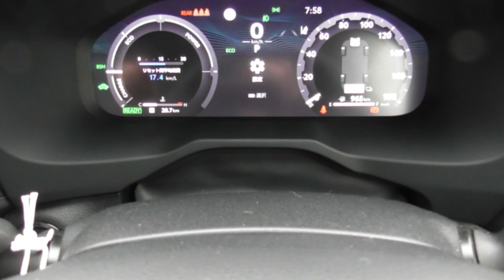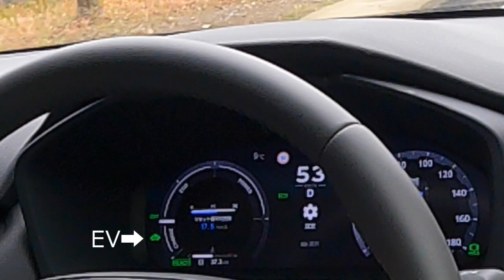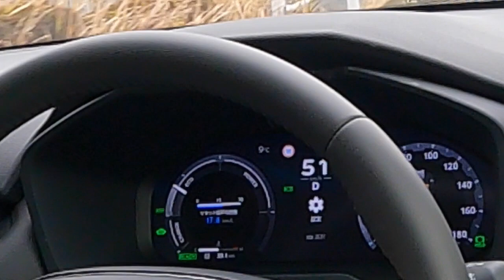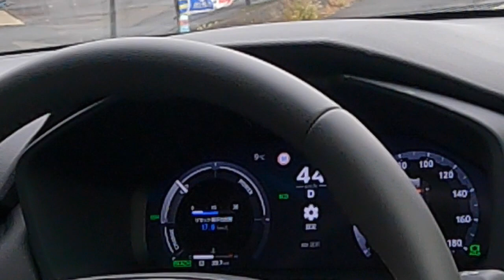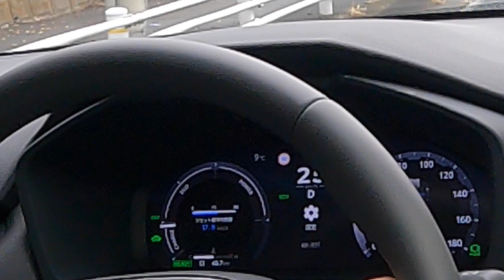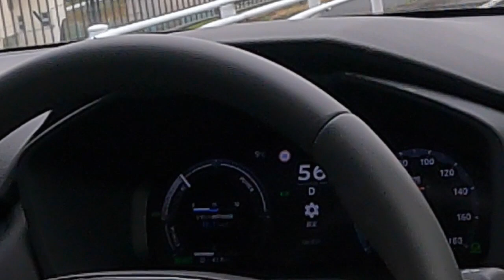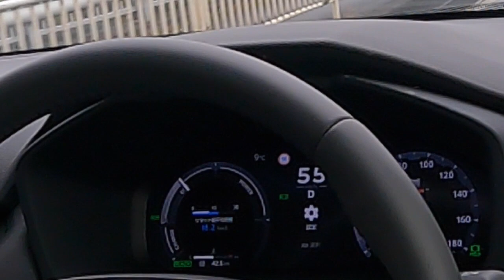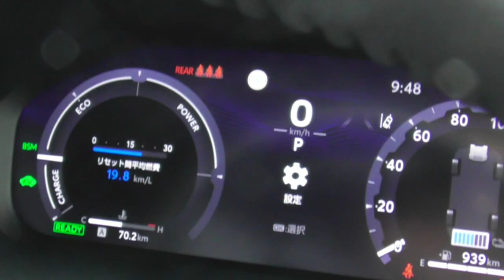【RAV4】検証、ＥV走行の限界時速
EV走行で限界時速を検証した結果！？